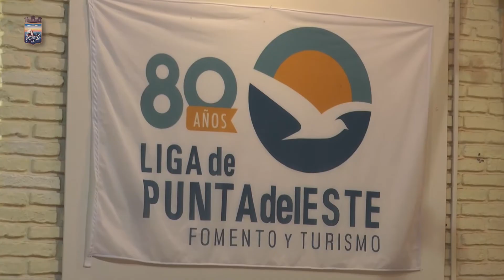Maldonado es uno de los departamentos que más turismo interno captó en medio de la pandemia